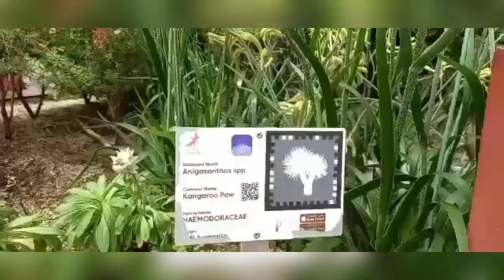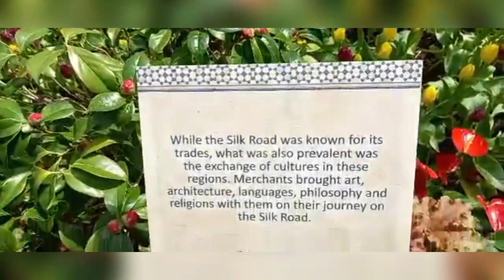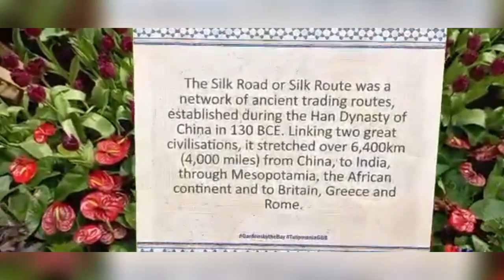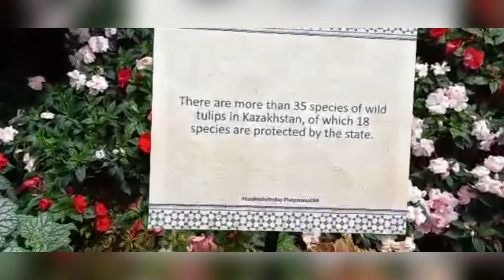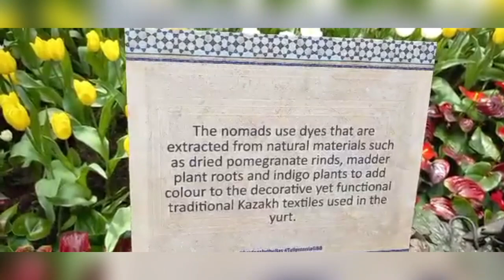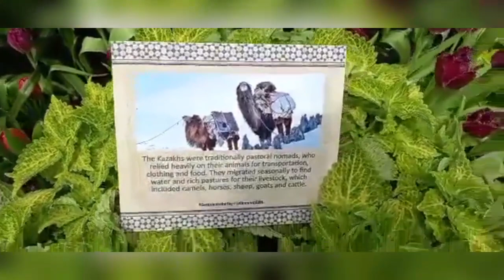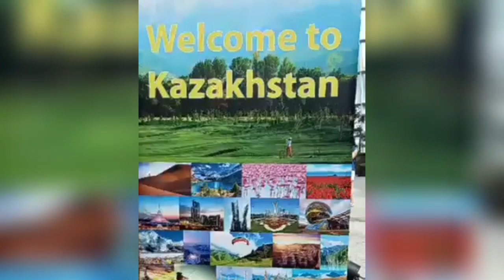FLOWER DOME|| part 1